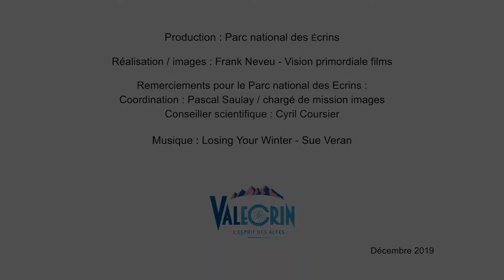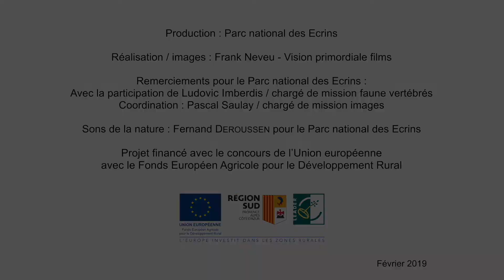Itv J. Foret et N. Bertrand (PN Ecrins) avec la série "Secret de Nature " (réal. F. Neveu )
Rencontres Montagnes et Sciences - Edition 7 (online) -
Interview au sujet de la série  "Secret de Nature " (réal. F. Neveu ) - épisodes "Les invisibles" et "Le lagopède alpin"